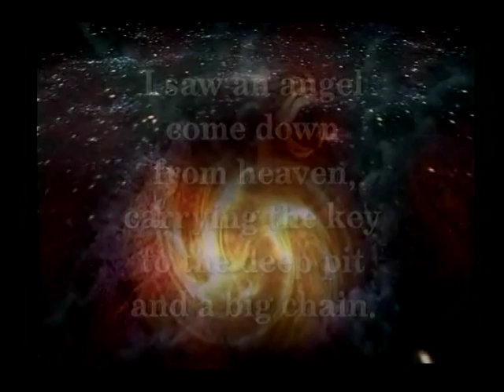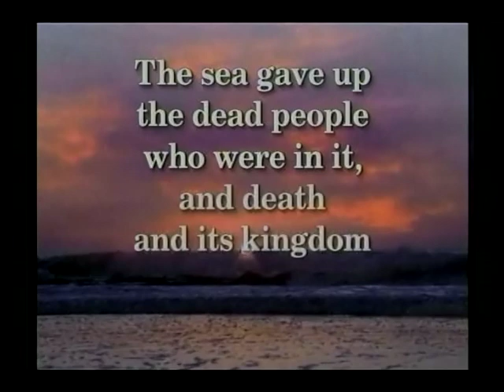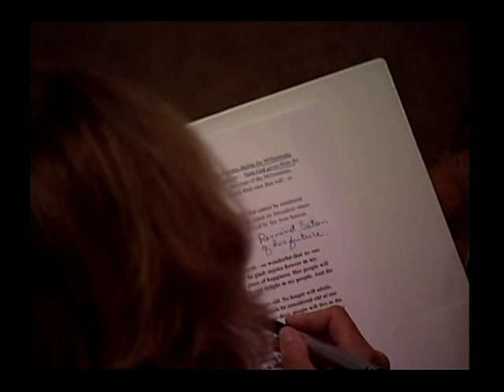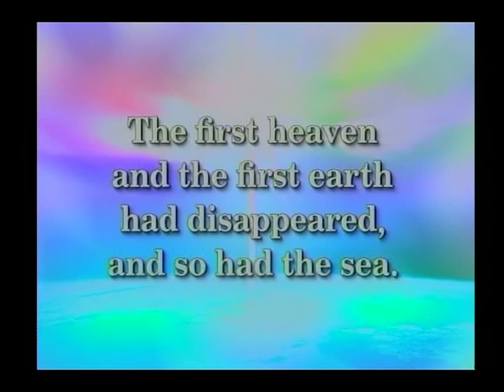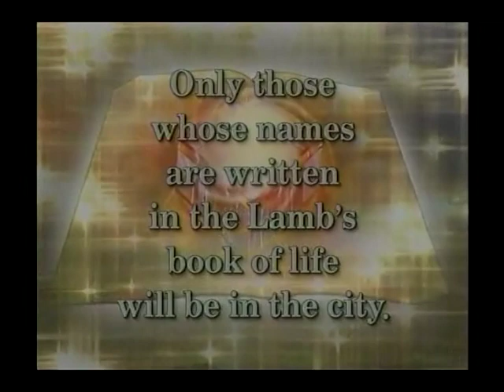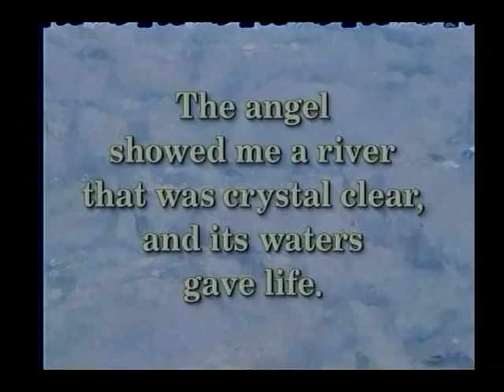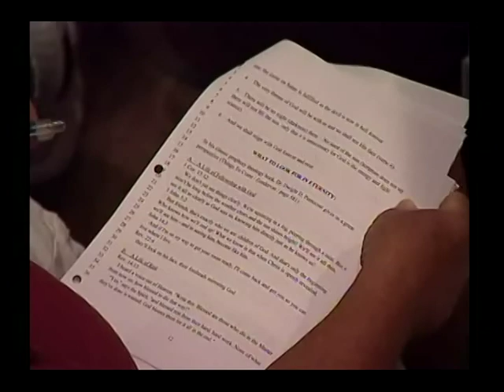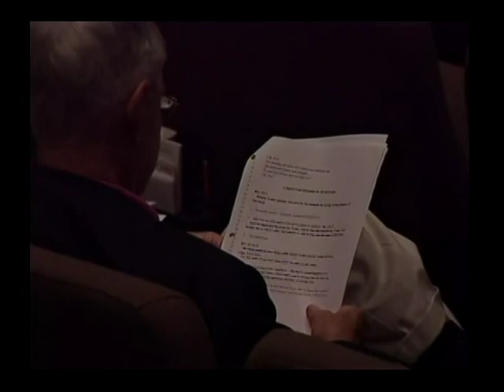The Coming Universe As God Sees It (14 of 14) - Dan Betzer First Assembly Fort Myers